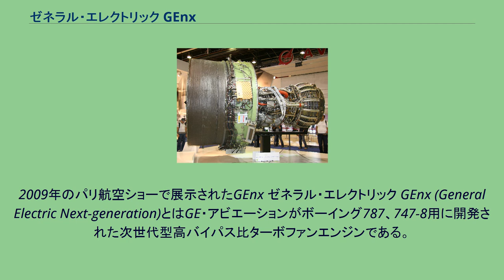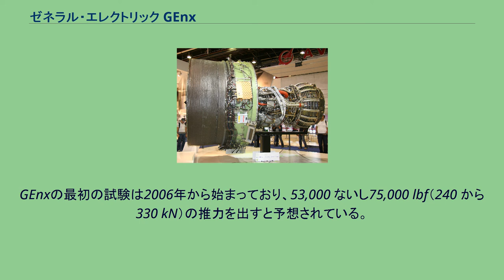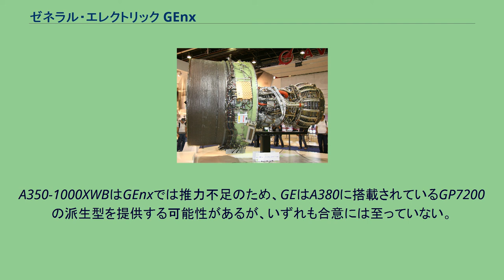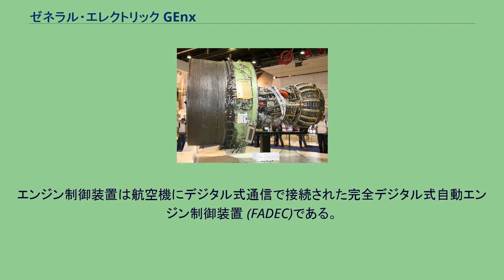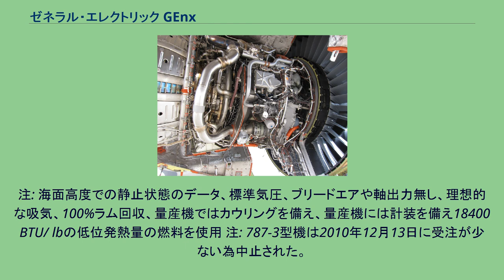ゼネラル・エレクトリック GEnx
2009年のパリ航空ショーで展示されたGEnx ゼネラル・エレクトリック GEnx (General Electric Next-generation)とはGE・アビエーションがボーイング787、747-8用に開発された次世代型高バイパス比ターボファンエンジンである。
GEnxはGEの製品群において既存のCF6を置き換える事を予定している。
最新型のGEnx-2Bは2008年2月29日に最初の運転試験が行われた。
GEとロールス・ロイスとプラット・アンド・ホイットニーの大手エンジンメーカー3社の競争の結果、GEnxと ロールス・ロイス トレント 1000 がボーイングによって選択された。
プラット・アンド・ホイットニーが提案したエンジンはとても先進的なものだったが、試験不足のため受注に失敗した。
GEnxでは複合材が多用されており、ファンケースやGE90で投入したファンブレードなどで複合材を使用している。
また、GEnxとトレント1000は共通のインターフェースを備えている。
これは民間航空機では初めてのことであり、これによって787各型は両方のエンジンをいつでも換装することが可能になった。
787向けのエンジン市場は今後25年間で400億ドルが見込まれている。
他の先進技術としては始動装置、防氷装置、空調装置などの各種装置をブリードエアシステム（エンジン圧縮機中間段から取り出した高温高圧の圧縮空気で駆動）から電気式に替え、更なる効率化を達成した。
ただし、747-8に搭載される予定の推力66,500 lbf (296 kN) のGEnx-2B67は787向けとは違い従来型のブリードエアシステムを使用する。
また、747に搭載する為に他の型よりも直径が小さくなっている。
GEnxの最初の試験は2006年から始まっており、53,000 ないし75,000 lbf（240 から 330 kN）の推力を出すと予想されている。
2008年には運用開始される予定であったが、787の生産遅延の影響で遅れている。
ボーイング社は燃料消費を最大20%減らし、既存のターボファンよりも大幅に静粛なエンジンになる事を予想する。
エアバスA350 XWBの初期構想型にも採用が予定されていたが、その後計画が変更されたA350XWBでは今のところ採用に至っていない。
これはA350XWBがボーイング787及び777の競合機であることが原因だと考えられている（特にボーイング777はGE製エンジン独占供給のため）。
GEnx計画において、GEは64％のリスクを負担している。
他にはIHIが15%、アビオ S.p.A.が12%、ボルボ・エアロ、三菱重工業、サムスンテックウィンが9%を負担する。
航空エンジンにおいてGEの最大のパートナーであるスネクマは、部品供給の可能性はあるが、GEnxよりもパワージェット事業に深く関わっている。
ブリードエアシステムを持たないGEnxの最初の試運転は2006年3月19日に行われた。
2007年2月22日にはボーイング747-100の2番パイロン（左内側）に搭載されて初飛行した。
2013年11月23日に日本航空はボーイングからの同エンジンを搭載した航空機について飛行規程を改定するとの指示を受けて同エンジンを搭載しているBoeing787の投入路線を11月25日から変更して対応している。
改訂は同エンジンの派生型であるGEnx-2Bエンジンを搭載したエアブリッジ・カーゴのボーイング747-8Fが2013年7月31日香港国際空港へ着陸進入中にGEnx-2B67エンジンが2基停止し、3基のエンジン内高圧コンプレッサーに破損が発見されロシア連邦航空局から安全勧告が出されたことを受けての措置でボーイングとしてはGEnxは影響の出やすい高度30,000フィート以上の雲中を飛行する際、飛行経路上に積乱雲などの活発な雲域がある場合は、その周囲約90km以内の飛行を禁止する規定を設定している。
GEnx-2Bのインレットベーンとファンブレード エンジンコア GE90で採用された技術がGEnxでも使われている。
軽量化に重点が置かれている: 燃料消費低減技術: メンテナンス経費を削減してエンジンの寿命を延ばす為: これらの技術により、ワイドボディ機に搭載した場合の燃費がGEのCF6-80C2エンジンと比較して15%向上した。
GE・アビエーションは787への売り込みで遅いスタートを切ったが、次第...